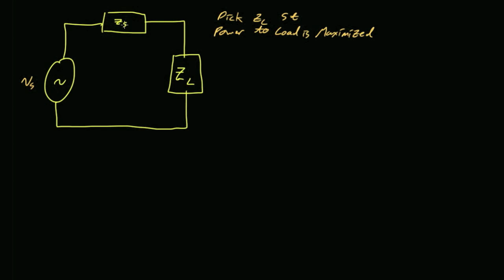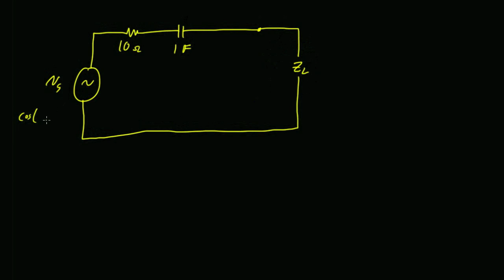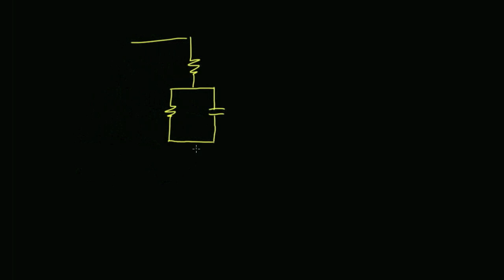EE 2 Lecture 27 iPhone Audio Nov 5